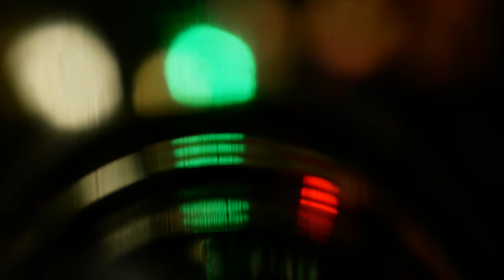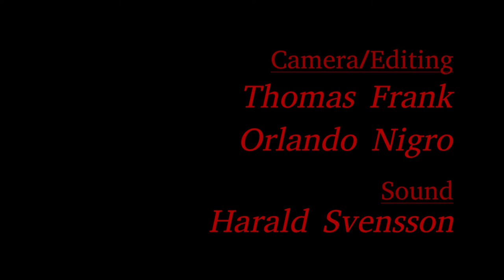Brötz Sessions #2 SounDance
Brötz Sessions are here, a new series of filmed concerts capturing the Swedish free jazz music scene for the ages.

Last year Brötz moved its program exclusively behind closed doors and recorded a number of concerts seeking to deliver an unique audiovisual experience which was made available through our YouTube channel.

We thoroughly enjoyed this adventure thanks to our outstanding guests and the positive response from our viewers. We have decided to take this thrilling project further (alongside our ordinary live repertoire,

SounDance
Staffan Svensson - Trumpet, electronics
Thomas Gustafsson - Saxophone, electronics
Michala Østergaard-Nielsen - Drums

Camera/editing:
Thomas Frank
Orlando Nigro

Sound recording/mix:
Harald Svensson